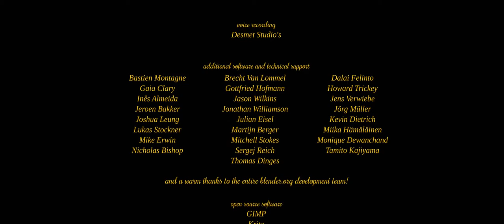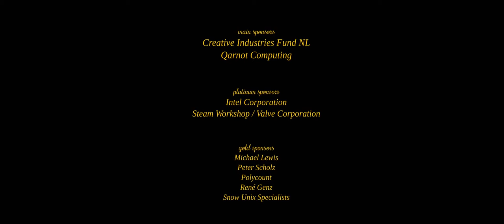Blender Movies : Cosmos Laundromat - First Cycle Official Blender Foundation release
On a desolate island, suicidal sheep Franck meets his fate in a quirky salesman, who offers him the gift of a lifetime. Little does he know that he can only handle so much lifetime. (Target audience age: 13+)

"Cosmos Laundromat" started in 2014 as an experimental feature film, in which an adventurous and absurdist love story is being told by multiple teams - each working in their own unique style. The opening of the film, the 10 minutes pilot "First Cycle", has been made in the Netherlands by the studio of Blender Institute in Amsterdam.

The film itself and all of the artwork files were made with free/open source software and are available under a permissive license. Free to share, free to remix and free to learn from.

All Copyrights Reserved to : Official Blender Foundation